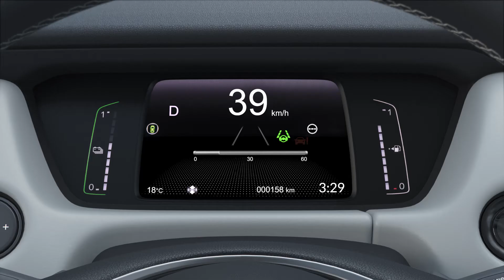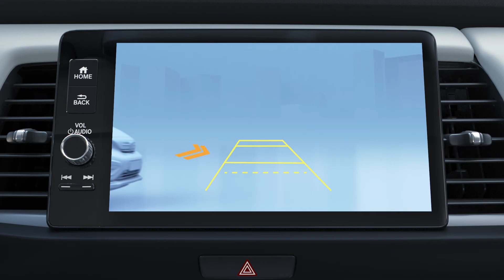Honda Jazz 21YM Virtual Tour EN Master Safety